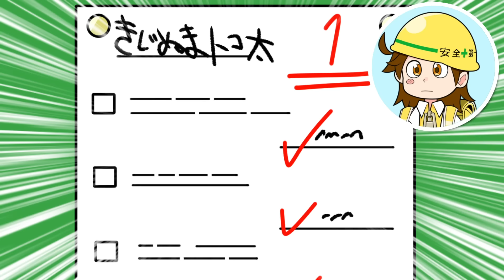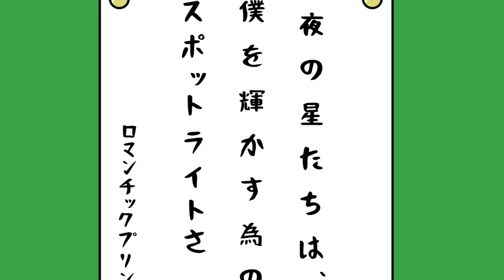【スカッと】成績の悪いテストを廊下へ貼りだす先生VS天才キッズ【アニメ】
こいつらの恥ずかしいテストを貼りだしてやりますよ！（しげ男）
な、なんてことすんだしげ男！（ヒロ）

▼ヒロたまのゲームチャンネルもよろしくな！

【声の出演】
・猿飛ヒロ：弘松芹香
・犬間アオイ：このみまこ
・雉沼トコ太（トコたん）：松村夏紀
・小結デラ男（デラックス）：上野翔
・兵丹しげ男先生：上野翔
・傘原はるお：上野翔
・座布団いろり：松村夏紀
【スタッフ】
スーパーアドバイザー：せーたマン
原作：小西湖南
監督・演出：中野烈
キャラクターデザイン（ヒロ・アオイ・トコたん）：地下
キャラクターデザイン（デラックス・兵丹しげ男）：小西湖南
キャラクター表情調整（ヒロ・アオイ・トコたん）：隈元恭介
キャラクター表情調整（デラックス・兵丹しげ男）：ねむけん
イメージボード：米澤慧
脚本：ともと
脚本監修：小西湖南
イラスト：シマ
サムネイル作画監督：米澤慧
サムネイル：ねむけん
編集：えびまろ
ロゴ制作：神田大紀
OP音源：SB_studio
OP映像：えなつわさび
企画・制作：BitStar Anime

●ファンレター・プレゼントの送り先はこちら↓
〒150-0002
株式会社BitStar ヒロたま！ヒロくん 宛